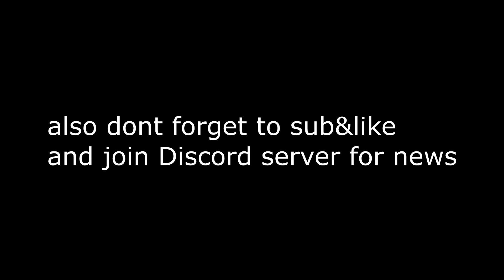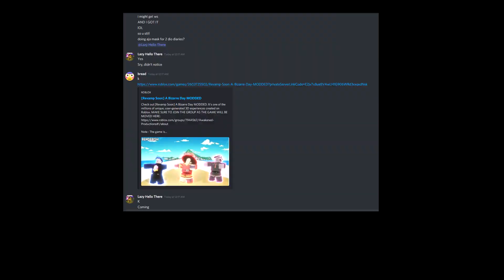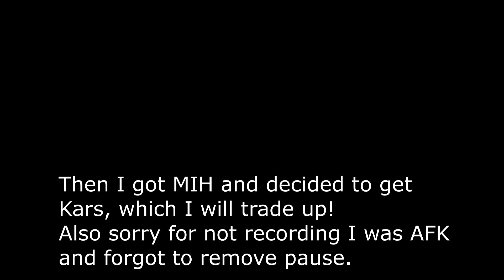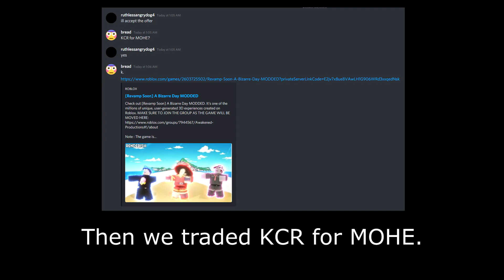Trading up to JSPOVA pt.2 FINALE [A Bizzare Day Modded]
why
xd enjoy video XDDDDDDDDDDDDDDDDDDDDDDDDDDD